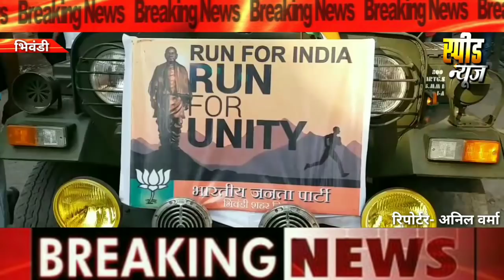भिवंडी मे भाजपा की ओर से निकाली गई एकात्मता दौड